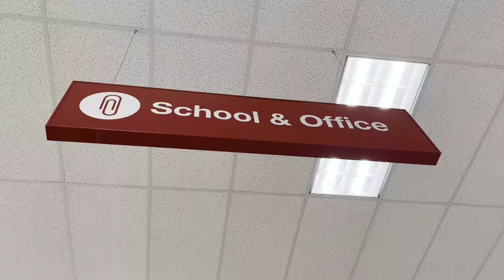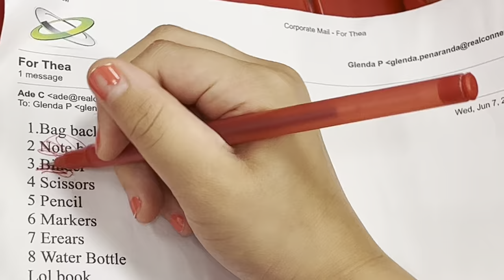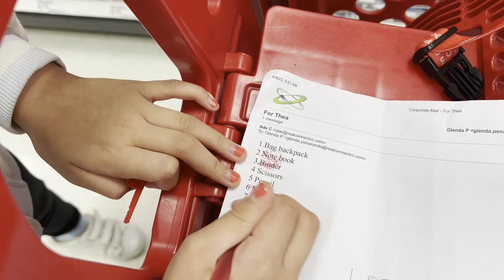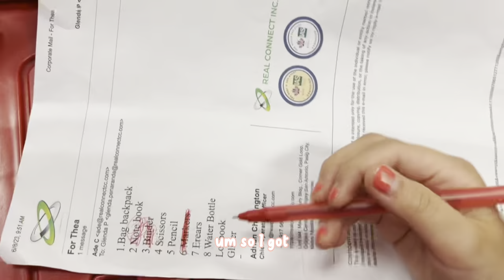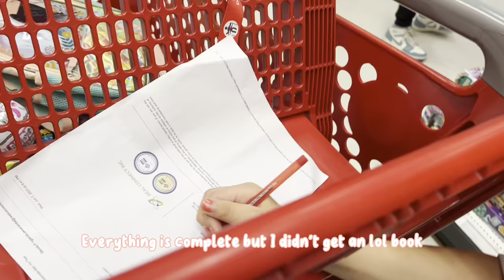Thea's First Vlog in Target (school supply shopping)!!!